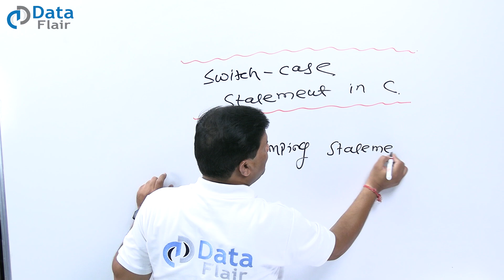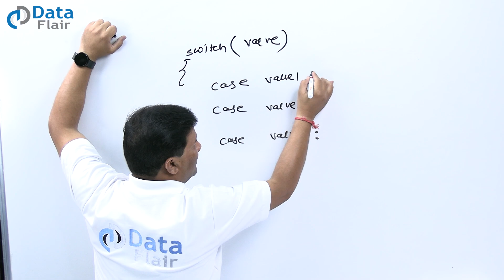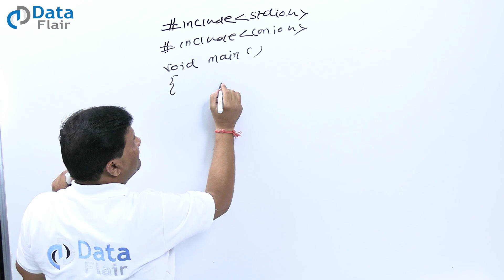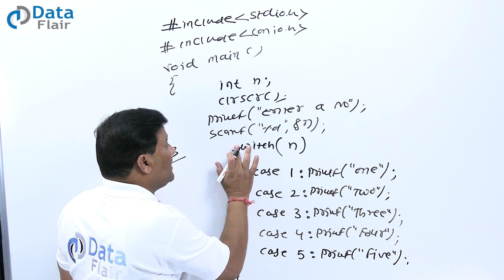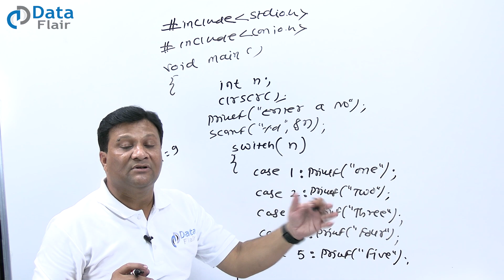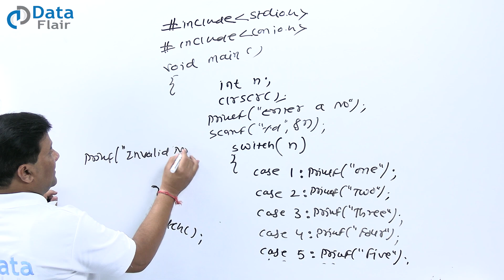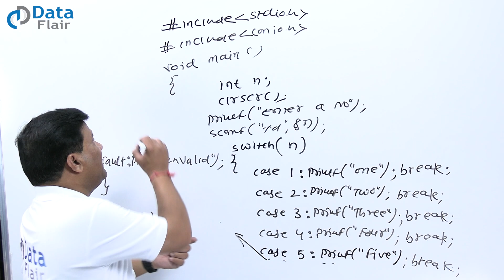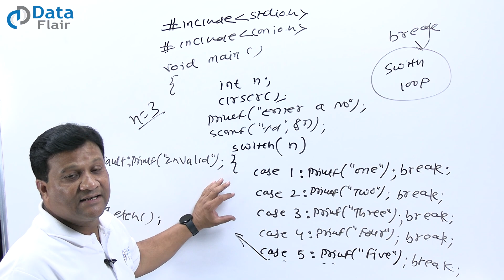What is Switch Case in C | Switch Statement in C Programming | C Tutorial for Beginners in Hindi